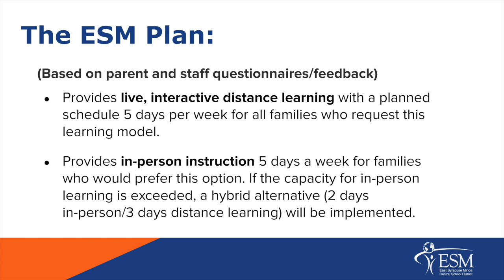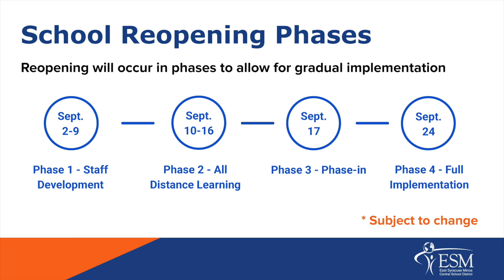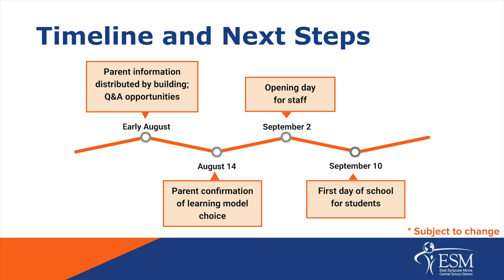Reopening Plan 2020